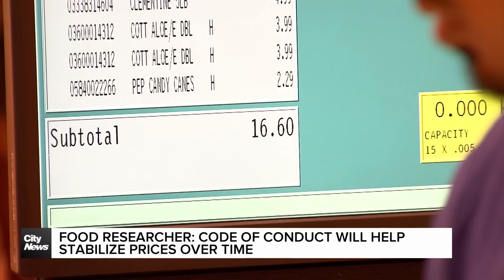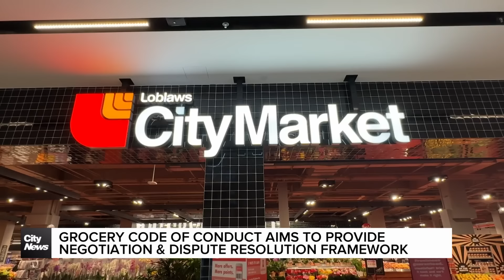Loblaw agrees to Grocery Code of Conduct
Canada's largest grocer says if everyone else signs on, they will also join the Grocery Code of Conduct. Loblaw Companies Ltd. was the last Canadian grocer to agree - though Wal-Mart & Costco have not yet declared if they'll join.